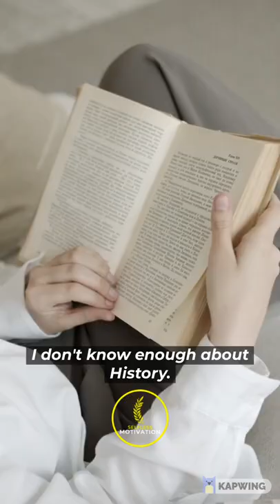"There's ENDLESS Numbers of THINGS that I could be Doing BETTER!" - Jordan Peterson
Selfless Motivation